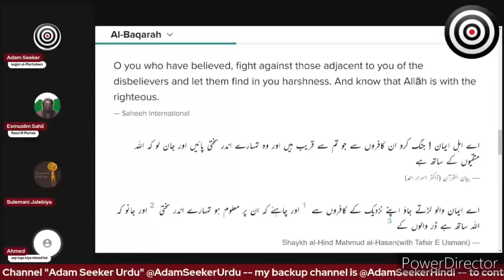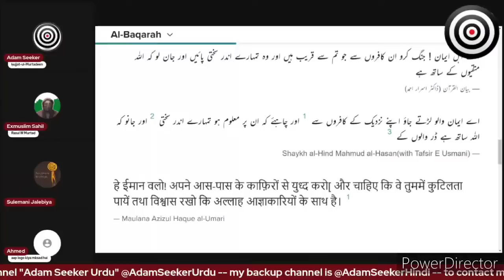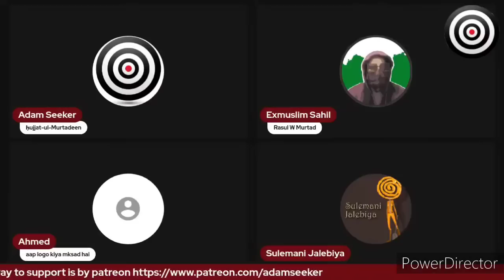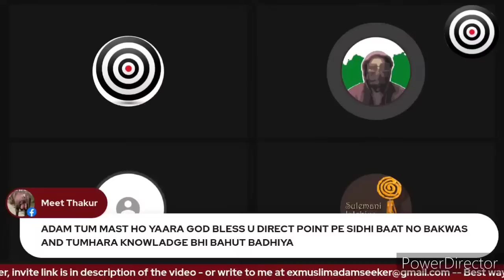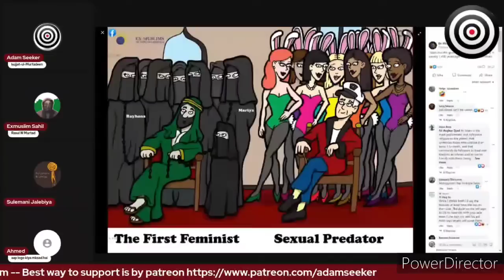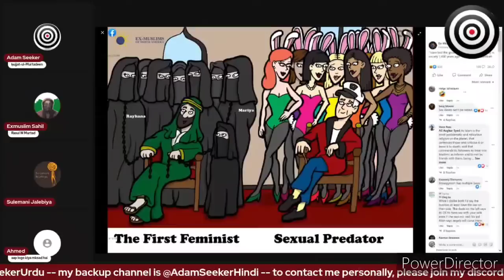Momin ko kyu chodana he Isl@m